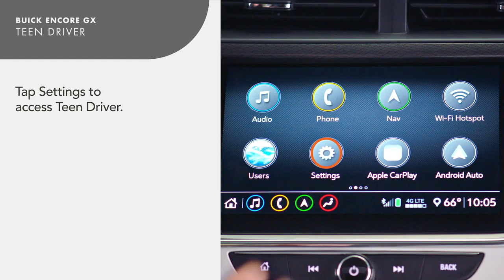How To Set Up & Use Teen Driver Mode | Buick Encore GX How To | Pat Clemons Inc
Learn how to activate Teen Driver Mode, set speed and volume limits, and more to help monitor and encourage your teen to drive safe in a 2020 Buick Encore GX SUV.

Pat Clemons, Inc.
Hwy 30 at the Boone Exit